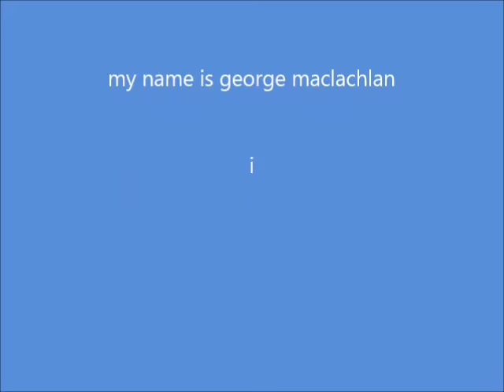george maclachlan fancam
hes goin